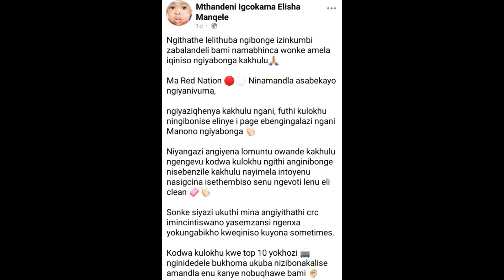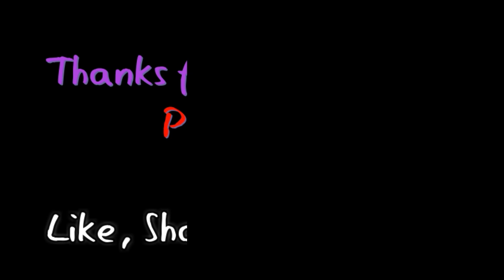UMthandeni ubonge amandla abalandeli nge - Top 10 ( Ngiyanivuma manono) 🔥😍🙌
UMthandeni Manqele ubonge abathandi bomculo elala unombolo 2 kwi top 10 yo Khozi Fm